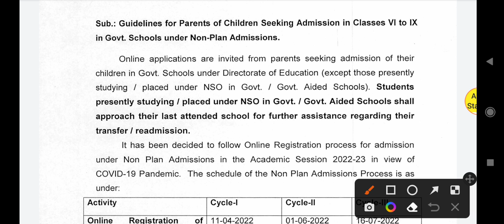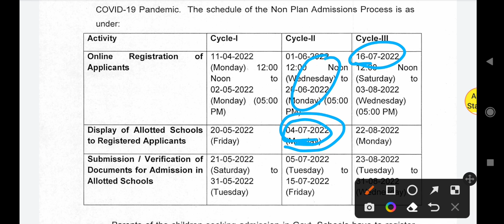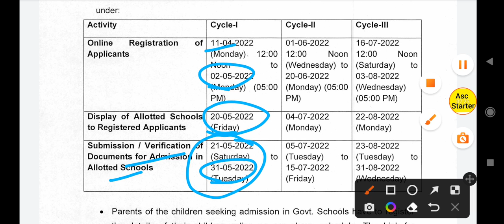govt ,दिल्ली के सरकारी स्कूल में दाखिला फिर से शुरू ll non plan admission 2022-23/ class 6,7,8,9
delhi govt school online admission form 2022/23 class 6 to 9 /7/8/9 ll age/document/last date/doe
दिल्ली के सरकारी स्कूलों non plan Online Admission 2022 kabse se shuru ho rahe hain
delhi ke sarkari school me admission kaise le
private school online admission 2022 class 9th
class 8 admission 2022-23
class 7 online registration guide
nios admission documents required
nios  admission online form 2022 23
class 9th online registration 2022-23
delhi govt school admission form 2021-22 class 9
class 9 registration form fill up cbse
class 9 admission form 2021-22 bihar board
doe delhi online admission class 9 kya kya document chaiye
class 9th online registration
nios registration online malayalam
class 9 ka online form kaise bhare
class 9 online registration form kaise bhare
class 7 sarkari admission process 2022
admission form class 9 2022

non plan admission 2022 23 result ll class 6 to 9 ll govt school ka result kaise dekhe online ll doe

how to fill online admission form class 6 to 9 doe 2022-23 | delhi govt school admission